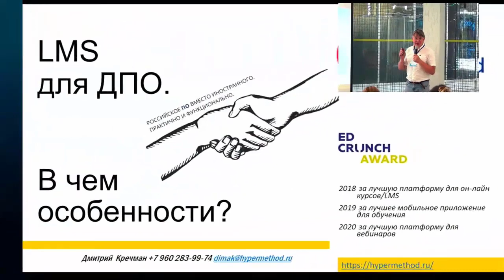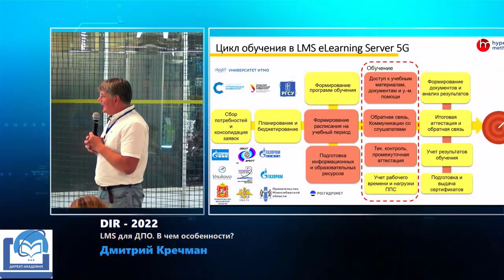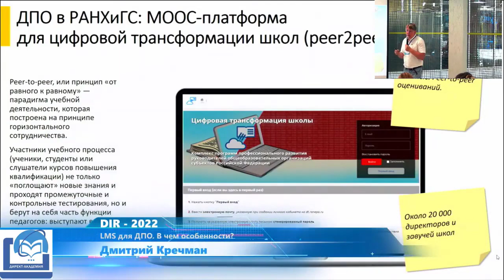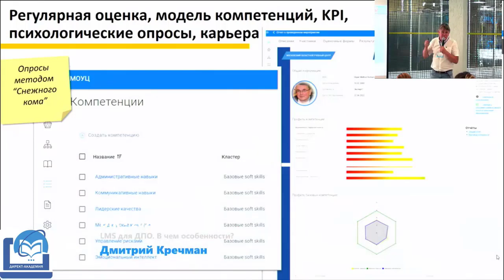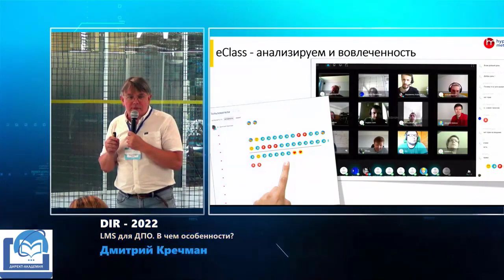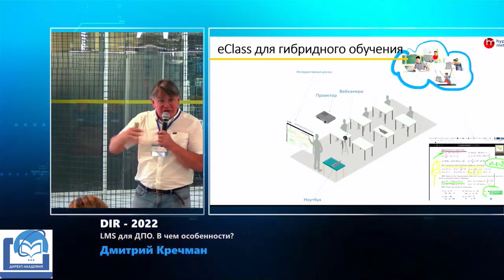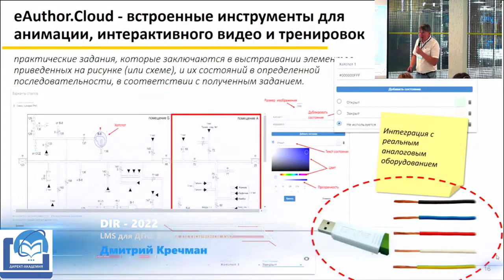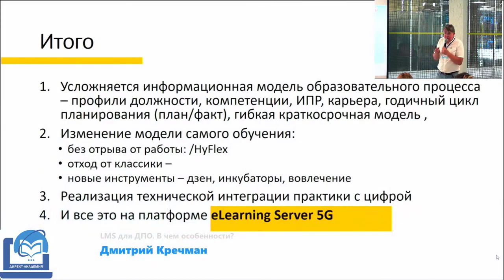DIR-2022. Дмитрий Кречман. LMS для ДПО. В чем особенности?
Дмитрий Кречман. LMS для ДПО. В чем особенности?